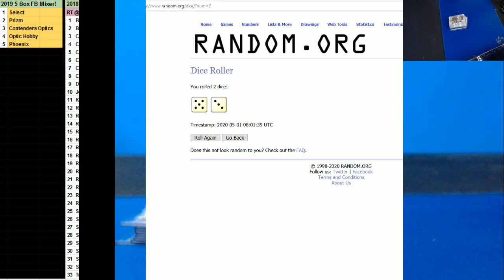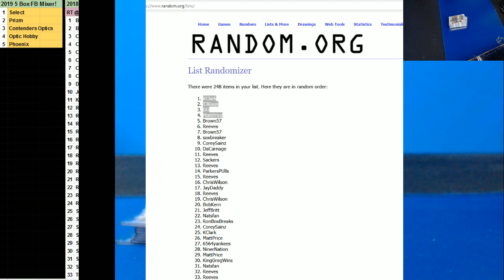04 30 2020 $100 giveaway